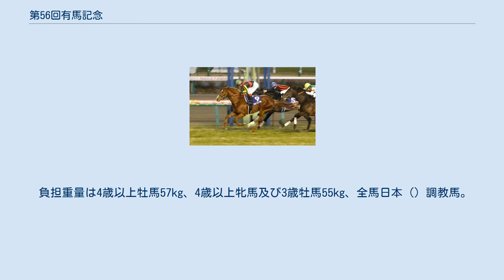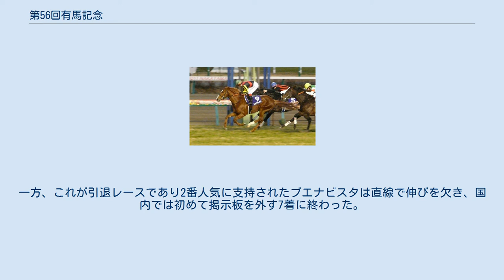第56回有馬記念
第56回有馬記念（だい56かいありまきねん）は、2011年12月25日に中山競馬場で施行された競馬競走である。
 第56回有馬記念（優勝・オルフェーヴル） 2007年から国際競走となっているが、5年連続で外国馬の出走はなかった。
なお、同年の凱旋門賞馬・デインドリーム（ドイツ ）が予備登録を行っていたが、11月28日に出走を辞退した。
 11月19日から12月4日までファン投票が行われ、11月24日に第1回中間発表、12月1日に第2回中間発表、12月8日に最終発表が行われた。
最終の有効件数は15万5168件、有効投票総数は144万1286票だった。
 以下の表において、出走馬は灰色の枠で表示する。
 マイネルキッツは、最終追い切り後に鼻出血を発症し出走を回避した。
 枠順は12月22日に発表された。
 フルゲートに満たない14頭の出走であったが、全馬が重賞勝ち馬であり、そのうち9頭がGI勝ち馬という顔ぶれになった。
また、この年の古馬中長距離路線GIレースを勝った馬が全て出走するという、近年稀に見る超豪華キャストでの発走となった。
 過去2年連続2着のブエナビスタは、前走のジャパンカップで約1年ぶりの勝利を挙げ、健在ぶりをアピール。
この競走を最後に引退することを発表しており、有終の美を飾るかに注目が集まっていた。
 三冠馬オルフェーヴルは菊花賞以来の出走であり、古馬との対戦は初めてである。
 その他には、前走のジャパンカップでは精彩を欠いたものの、同年のドバイワールドカップ優勝馬で、前年の有馬記念の優勝馬でもあるヴィクトワールピサ、前年のジャパンカップ優勝馬で同年の京都大賞典にも優勝したローズキングダム、同年の天皇賞（秋）に優勝し、ジャパンカップでも僅差の2着と本格化したトーセンジョーダン、同年の宝塚記念とのグランプリ連覇を狙うアーネストリーらが出走した。
 ファン投票8位のペルーサは、左前肢の挫跖のためレース前日に出走取り消しとなった。
 負担重量は4歳以上牡馬57kg、4歳以上牝馬及び3歳牡馬55kg、全馬日本（）調教馬。
 スタートで目立った出遅れはなかった。
まずアーネストリーが先手を奪い、ヴィクトワールピサ、トーセンジョーダン、ブエナビスタら上位人気馬がそれに続く。
その後ろにはエイシンフラッシュ、ヒルノダムール、レッドデイヴィス、トゥザグローリーらがつけた。
一方、1番人気のオルフェーヴルは後方2・3番手からの追走となった。
前年同様に、積極的に飛ばしていく逃げ馬が不在だったこともありペースは上がらず、最初の1000mの通過は63.8秒という近年稀に見る超スローペースとなった。
 隊列は特に変わることなく3コーナーまで進んだが、菊花賞のときと同様にここからオルフェーヴルが馬群の外を徐々に上がっていく。
直線に入ったところではアーネストリーが先頭を守っており、直後にヴィクトワールピサ、その後にブエナビスタ、エイシンフラッシュ、トーセンジョーダン、オルフェーヴルが並んでいた。
ここからオルフェーヴルが抜け出し、エイシンフラッシュも馬体を併せるようにのびたが差は詰まらない。
ゴール前ではトゥザグローリー、ルーラーシップらも迫ってきたが、上位を脅かすまでには至らず、オルフェーヴルが三冠競走に続くGI4勝目を挙げた。
一方、これが引退レースであり2番人気に支持されたブエナビスタは直線で伸びを欠き、国内では初めて掲示板を外す7着に終わった。